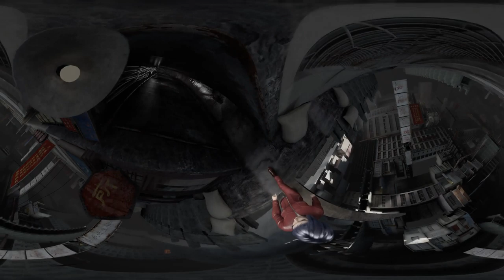Ghost in the Shell Virtual Reality Diver (VR 360 Video) ENG Audio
Try to zoom out for better quality.

You need to open it with VLC 3.0.0 or higher, or with similar VR 360 software.